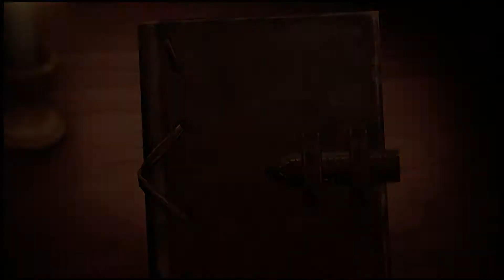Attack on Titan 2 (Part 8 - 1st Scout Mission Beyond the Walls)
Now that everything has calmed down a bit, it's time for our first scout mission beyond the walls.